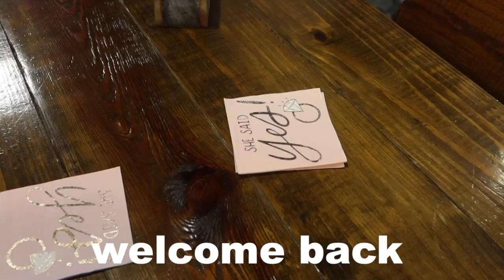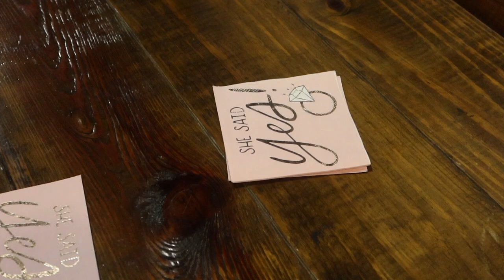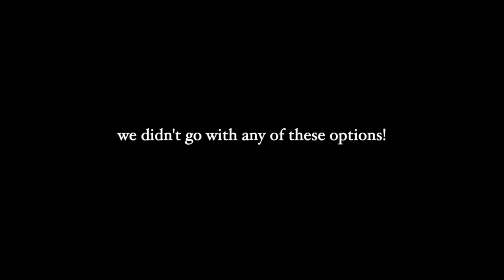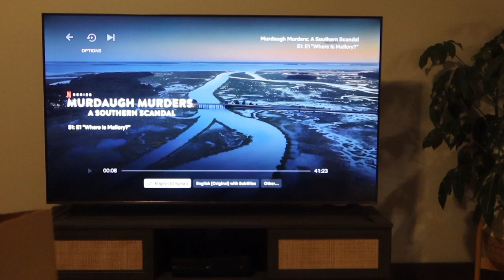WEEKEND IN MY LIFE: My Birthday, Brothers Engagement, Traveling to Atlanta, GA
Hi lovely people! Welcome back to another busy vlog :) Taking you along to celebrate an engagement and show you around in Atlanta, GA where we’ll be moving!